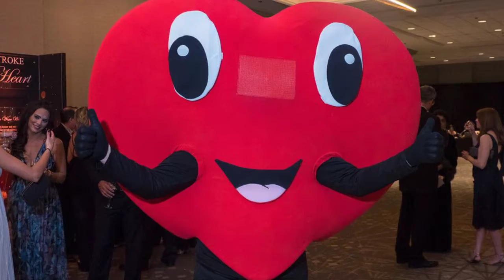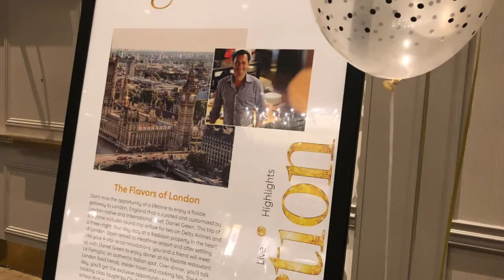2018 Twin Cities Heart Ball Highlights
The Twin Cities Heart Ball is an evening of celebration and inspiration. Top Twin Cities executives and professionals join together to honor survivors and raise important funds that will ensure healthier, longer lives for all Minnesotans. Join us next year!